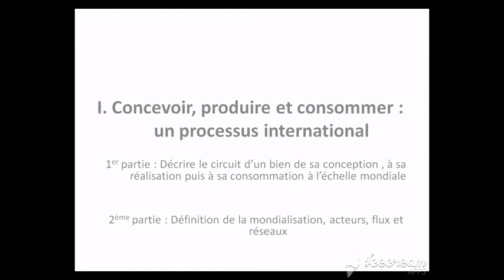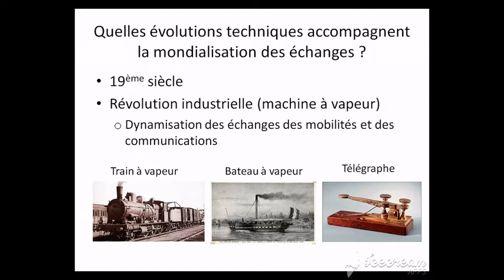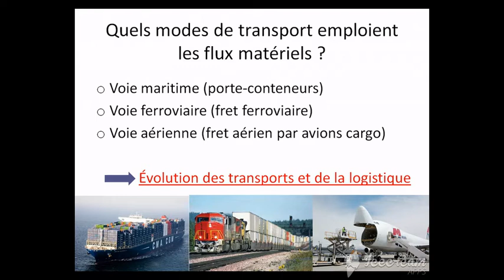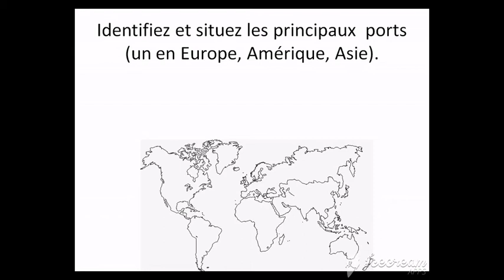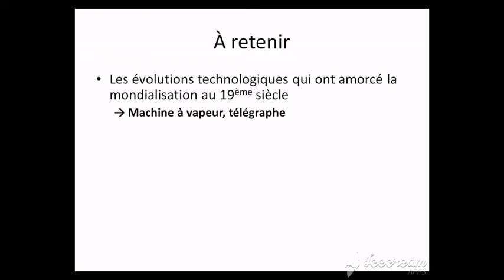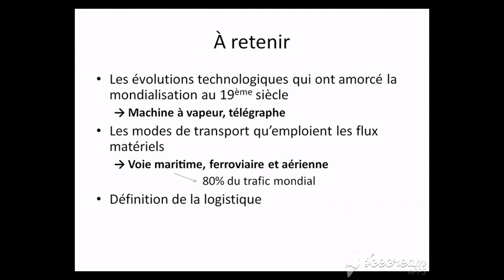SECONDE PRO Des réseaux de production et d'échanges mondialisés (5 sur 7)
La conception, la production et la consommation d’une grande partie des biens s’opèrent à l’échelle mondiale. La production sur plusieurs sites des entreprises multinationales, les accords entre États, la consommation et les déplacement s des individus sont les principaux facteurs de la mondialisation. Les entreprises prennent en compte les spécificités de chaque territoire (compétences, coûts du travail, entreprises locales, proximité des marchés), et les possibilités d’économies d’échelle pour déterminer la localisation des différentes étapes du processus de production.

L’expansion des échanges mondiaux de marchandises, de capitaux et de données s’inscrit dans trois grandes transformations : l’évolution des transports avec les transports aériens (fret aérien et avions cargo) et maritimes (porte-conteneurs géants), celle de la logistique (grands ports, aéroports et plateformes multimodales) et la révolution numérique (notamment réseaux de câbles-sous-marins et liaisons satellitaires).

Toutefois, la mondialisation de la production et l’expansion des échanges ne concernent pas de la même manière tous les pays et territoires, du fait de barrières politiques, économiques et administratives.

Les préoccupations liées au changement climatique, à la préservation des ressources et de l’environnement pourraient remettre en cause cette circulation généralisée.